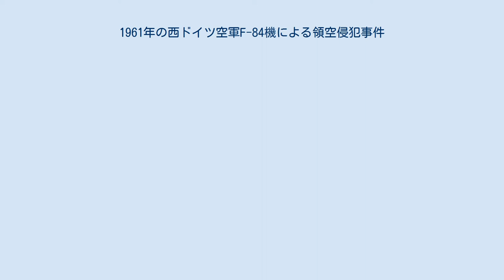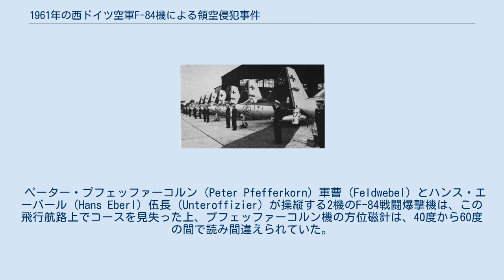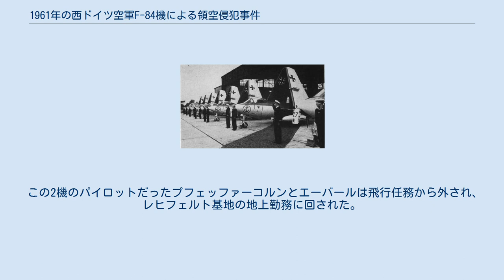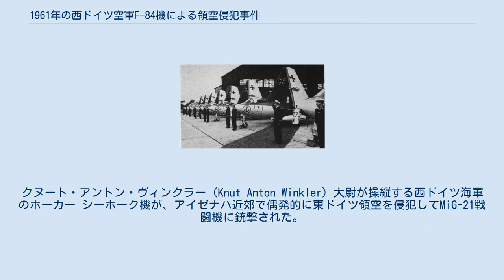1961年の西ドイツ空軍F-84機による領空侵犯事件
1961年の西ドイツ空軍F-84機による領空侵犯事件は、冷戦の最中の1961年9月14日、西ドイツ空軍の第32戦闘爆撃航空団（JaBoG 32）に所属する2機のリパブリック F-84F サンダーストリーク戦闘爆撃機が、航法上の誤りにより東ドイツの領空を侵犯した後、ベルリン・テーゲル空港に着陸した事件である。
 当該の2機は厚い雲層に身を隠しながら多数のソ連空軍の戦闘機から逃れることに成功し、ベルリン・テンペルホーフ空港に居たアメリカ空軍の航空管制担当の伍長はこの2機を引き返させて追撃してくる戦闘機に立ち向かわせることになるよりも、ベルリンに着陸するように指示を出した。
この事件は歴史的に東西ドイツの関係が困難な時期に発生した。
ほんの1か月前には周囲を囲む東ドイツ領や東ベルリンから西ベルリンを隔離するベルリンの壁が建設され、3日後の9月17日には1961年ドイツ連邦議会選挙が行われることになっていた。
 当時、東西ドイツ間の領空侵犯は日常茶飯事であった。
平均して1か月に2機の割合で北大西洋条約機構（NATO）に所属する航空機が東側の領空に侵入し、それよりも遥かに多数のソ連機が西ドイツ領空に侵入してきていた。
1961年の8月から9月にかけての4週間に発生したソ連機による西ドイツ領空の侵犯は38回に上った。
侵犯の中には相手側の反応をうかがうための意図的なものもあったが、それ以外は空中での境界線を見極めることが困難で、これに起因する過失によるものであった。
 第二次世界大戦終結後からドイツ再統一までの期間に、西ドイツの航空機は民間機であれ軍用機であれ西ベルリンへの飛行は禁じられていた。
西ベルリンへと通じる3本の空中回廊は西側の元連合国であるイギリス、アメリカ、フランスの3か国の航空機にのみ開放されていた。
 1961年9月14日、NATO最高司令部はコードネーム「チェックメイト」（Checkmate）の名称の下でフランス、ベルギー、オランダ、デンマーク、西ドイツの各国空軍を軍事演習のために動員した。
この演習の一環で、アウクスブルク南のレヒフェルト航空基地に駐留する西ドイツ空軍の第32戦闘爆撃航空団（JaBoG 32）は、隷下の戦闘爆撃機を発進させ、ヴュルツブルクからランを経由してメミンゲンへの三角航路を飛行させることになっていた。
 ペーター・プフェッファーコルン（Peter Pfefferkorn）軍曹（Feldwebel）とハンス・エーバール（Hans Eberl）伍長（Unteroffizier）が操縦する2機のF-84戦闘爆撃機は、この飛行航路上でコースを見失った上、プフェッファーコルン機の方位磁針は、40度から60度の間で読み間違えられていた。
加えて強い西風が予報よりも勢力を増してきていた。
ヴュルツブルクからランの途上で2機のパイロットは、ベルギーのリエージュをフランスのランスと取り違えるほど混乱していた。
 間もなく南ヴェストファーレンのヴァールブルク近郊にあるNATOのレーダー基地が、東ドイツ領ケーニヒス・ヴスターハウゼンに向かって東へ飛行するこの2機編隊を捕捉した。
編隊の位置を確認しようと相互に交信していた2機のパイロットは、レーダー基地からの引き返すようにという指示の無線連絡を聞き逃した。
 東ドイツ領空内にかなり深く入った位置にある、ライプツィヒの北に到達した頃になってようやく、プフェッファーコルンが発信したメーデー信号は直ぐに探知され、驚いた西ベルリンのテーゲルに居たフランスの航空管制官は着陸許可を出した。
当初この2機は、接近してくるパンアメリカン航空のダグラス DC-6機に気を取られていたベルリン・テンペルホーフ空港のレーダー員には気付かれなかった。
テンペルホーフ空港側がこれに気付いた時、この2機は多数のソ連軍戦闘機の追撃を受けている最中であった。
テンペルホーフの管制塔に居たアメリカ空軍の伍長は、この2機に引き返して追撃機に正対するのではなく、テンペルホーフ空港よりも長い滑走路を持ち、よりジェット機に適したテーゲル空港に向かうように指示を出した。
この伍長のとった行動と自機が身を隠してきた厚い雲のお蔭で、プフェッファーコルンとエーバールはソ連軍機の追撃をかわし、それ以上の事態を引き起こすことなく...